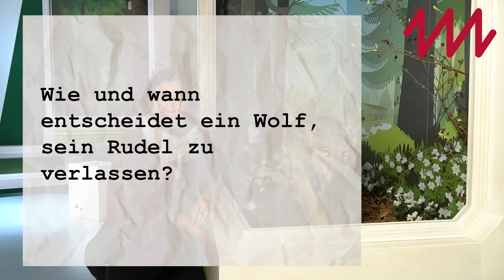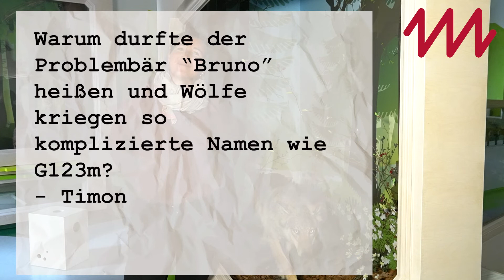Eure Fragen zum Thema Wolf | MNM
Ein neues Tier im Erlebnisraum "Wald" des Museums Natur und Mensch. Unsere neue Wölfin könnt ihr ab sofort in unserer Dauerausstellung besuchen.
Während des Umbaus der Vitrine haben wir unsere Museumsbesuchende gefragt, was sie immer schon rund ums Thema Wolf wissen wollten. Johanna Fritz vom Wildtierinstitut der Forstlichen Versuchs- und Forschungsanstalt beantwortet eure Fragen in diesem Video. Viel Spaß beim Anschauen! Wenn ihr noch mehr Fragen habt, stellt sie gerne in den Kommentaren.